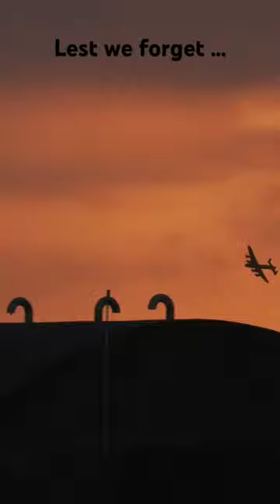LEST WE FORGET • BOMBER COMMAND BATTLE OF BRITAIN MEMORIAL FLIGHT LANCASTER FLYPAST RAF CONINGSBY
On the evening of the 16th May 1943, Wing Commander Guy Gibson led 617 Squadron of the Royal Air Force on an audacious bombing raid to destroy three dams in the Ruhr valley, the industrial heartland of the Nazi run Germany. The mission was codenamed Operation 'Chastise'. PA474 Avro Lancaster at RAF Coningsby of the BBMF carried out a series ofl flypasts over Lincolnshire's Bomber Command air fields. This was her last flypast of the sortie, over her home base, RAF Coningsby, in the heart warming, picturesque sunset.

Lincolnshire was known as 'Bomber County'...over 55,000 men serving in Bomber Command were killed...

The dams were fiercely protected along with torpedo nets in the water to stop underwater attacks along with anti-aircraft guns to defend the dams against enemy bombers.
But 617 Squadron had a secret weapon: the 'bouncing bomb'.

The Möhne dam in Germany's Ruhr valley secured the water supply for much of the surrounding area. Water from its reservoir was also used to generate electricity. It was thought that destruction of this dam and others in the region would cause massive disruption to German war production. Plans for an attack on the dams had first been considered in 1937, but it took until 1942 to develop a weapon capable of destroying the dams - and the aircraft to deliver it.

In 1942 British engineer Barnes Wallis began working on plans for a bomb that could skip across water. He developed the idea by experimenting with bouncing marbles across a water tub in his back garden. Wallis thought the new weapon could be used to attack moored battleships, but research soon focused on using it against the dams that were vital to German industry.

In late March 1943, a new squadron was formed to carry out the raid on the dams. Initially codenamed Squadron X, 617 Squadron was led by 24-year old Wing Commander Guy Gibson and was made up of aircrew from Britain, Canada, Australia, New Zealand and the USA. With one month to go before the raid, and with only Gibson knowing the full details of the operation, the squadron began intensive training in low-level night flying and navigation. They were ready for Operation 'Chastise'.

The three main targets were the Möhne, Eder and Sorpe dams.The Möhne dam was a curved 'gravity' dam and was 40m high and 650m long. There were tree-covered hills around the reservoir, but any attacking aircraft would be exposed on the immediate approach. The Eder dam was of similar construction but was an even more challenging target. Its winding reservoir was bordered by steep hills. The only way to approach would be from the north. The Sorpe was a different type of dam and had a watertight concrete core 10m wide. At each end of its reservoir the land rose steeply, and there was also a church spire in the path of the attacking aircraft.

From 9.28pm on 16 May, 133 aircrew in 19 Lancasters took off in three waves to bomb the dams. Gibson was flying in the first wave and his aircraft was first to attack the Möhne at 12.28am, but five aircraft had to drop their bombs before it was breached. The remaining aircraft still to drop their bombs then attacked the Eder, which finally collapsed at 1.52am. Meanwhile, aircraft from the two other waves bombed the Sorpe but it remained intact.

Of the 133 aircrew that took part, 53 men were killed and three became prisoners of war. On the ground, almost 1,300 people were killed in the resulting flooding. Although the impact on industrial production was limited, the raid gave a significant morale boost to the people of Britain.

Massive shout out to our friend Colin Brammer for the amazing thumbnail. You can purchase iconic photos and canvas prints on his website